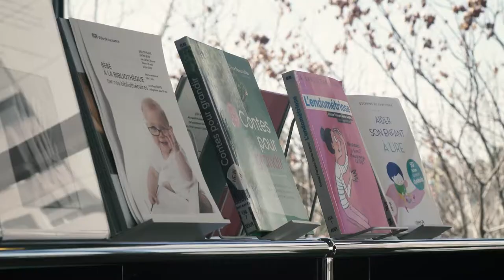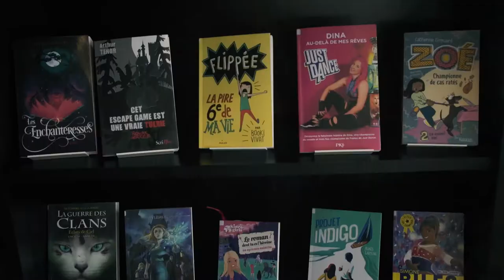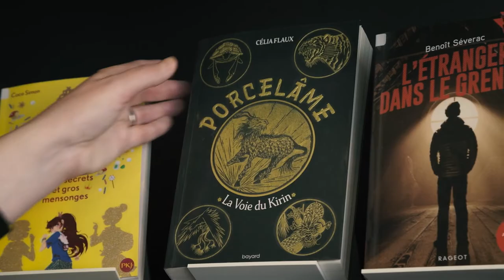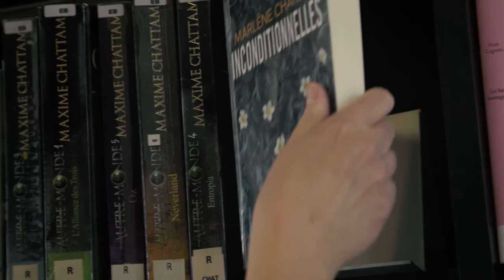L'écrivaine Marlène Charine en visite à la Bibliothèque Entre-Bois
Marlène Charine, notre écrivaine en résidence littéraire numérique d’été 2022, visite la Bibliothèque Entre-Bois de la Ville de Lausanne en compagnie de sa bibliothécaire responsable, Vanessa Besson. L’occasion pour la lauréate du Prix du polar romand 2020 d’évoquer ses lectures d'enfance et Stephen King.